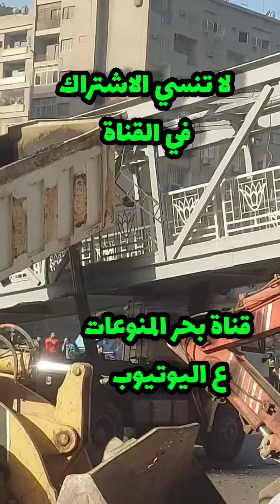لحظة سقوط كوبري احمد عربي فى المهندسين الجيزة مصر الان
سقوط كوبري المشاة بشارع أحمد عرابي في المهندسين.. والحماية المدنية تتدخل

كوبري المشاه اللي في أحمد عرابي  اللي جنب مطعم الشبراوي وقع ،عربية نقل خبطته

عربية نقل بقلاب معدية دلوقتي في أحمد عرابي في المهندسين الصندوق بتاعها اتفتح ودخلت بسرعتها في كوبري المشاه قدام الشبراوي نزلته ع الأرض..
لطف ربنا وكرمه إن رغم الزحمة الرهيبة في الشارع مافيش بني آدمين ولا عربيات كانت تحته ولا فوقه في اللحظة ديه ♥️
صباح الخير، سكان المهندسين وأمبابة والمناطق المجاورة، يبعدوا عن شارع احمد عرابي - المهندسين، كوبري المشاه اللي واصل بين الشبراوي وعمر افندي وقع والشارع مقفول
في عربيه نقل خبطت فيه فاوقع